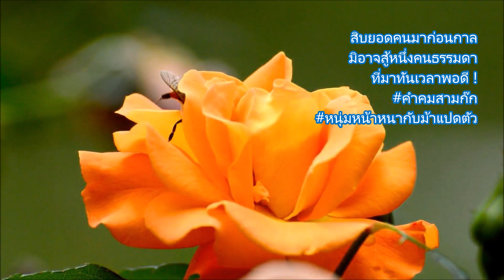ใช้ยาสูบไล่แมลงศัตรูพืช